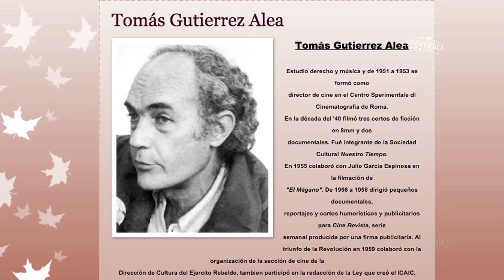Lacosta tras memorias del Cine Cubano y la TV de antes y después del 59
Luis Lacosta, Director de Arte de numerosos filmes, vive dedicado a guardar en la memoria pública, a través de su Blog y Canal en Youtube, anécdotas y vivencias de artistas y realizadores del Cine cubano y la TV de todos los tiempos.

Su mas reciente producción fue una entrevista a Natalia Herrera, días antes de su desaparición física. Presentamos un fragmento cortesía del autor.